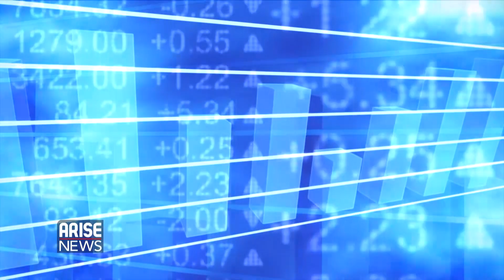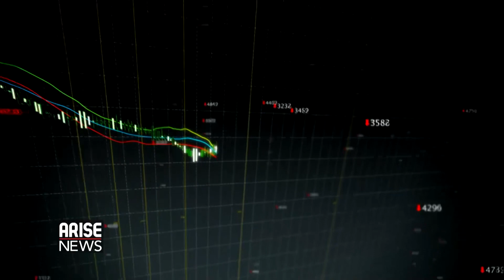U.S. Jobless Claims and Stock Market Update with Andrew Schmertz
Arise Correspondent Andrew Schmertz discusses U.S weekly jobless claims, trade deficit, Robinhood stocks, and Biden's goals to boost electric vehicle in 2021.